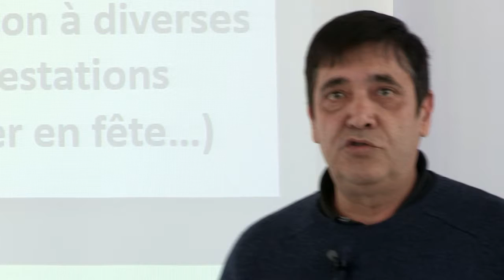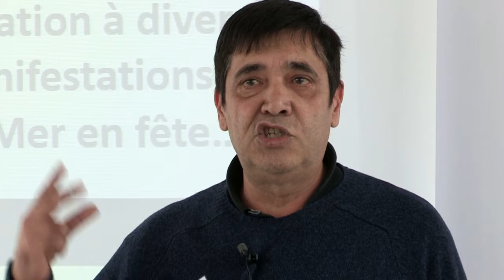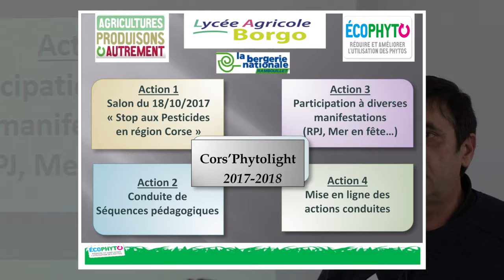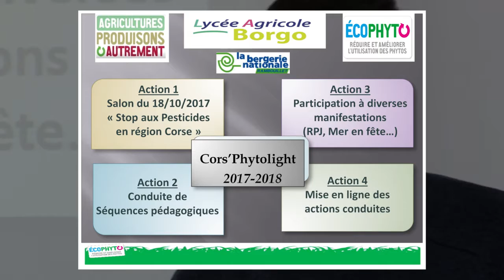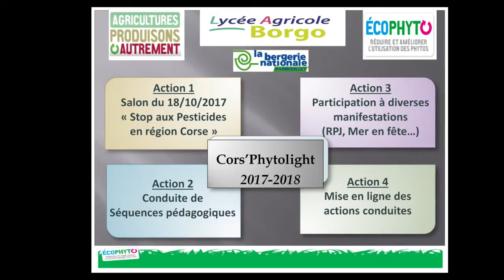Educ'Ecophyto EPLEFPA de Borgo